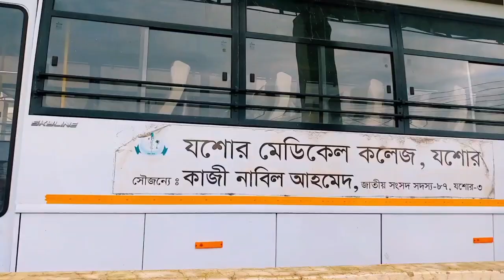Jessore medical college.. Jessore blog view